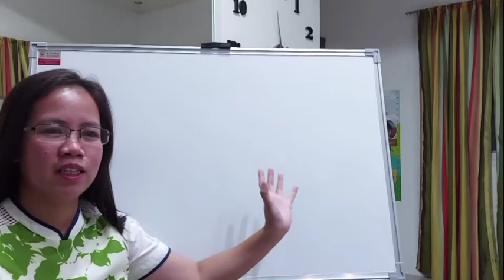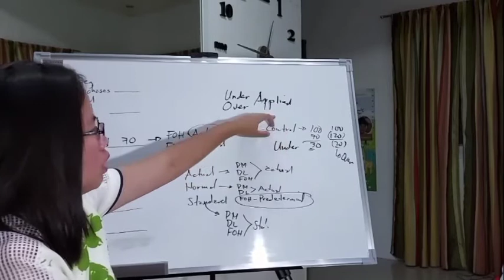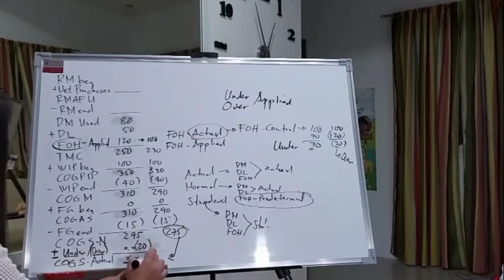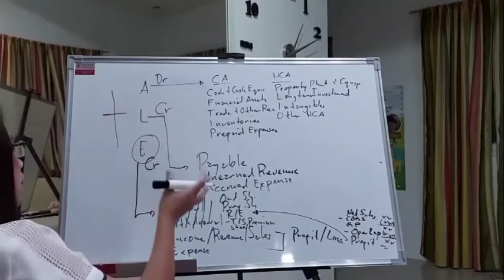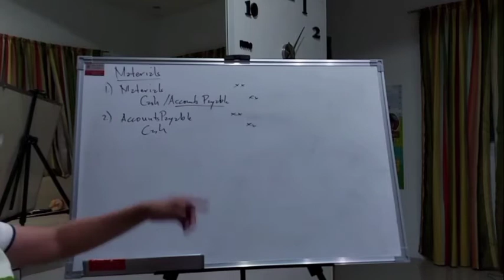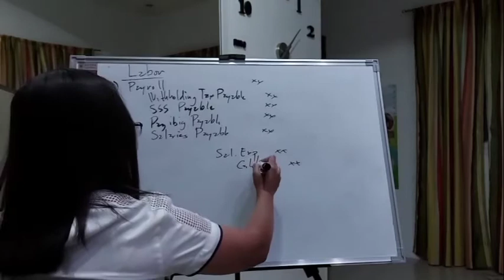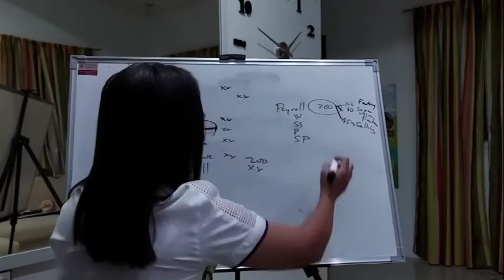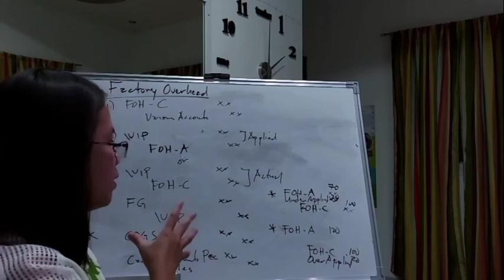Cost Accounting Manufacturing Journal Entries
Cost Accounting and Control
Lesson 8

In this video, we will discuss the journal entries of manufacturing.